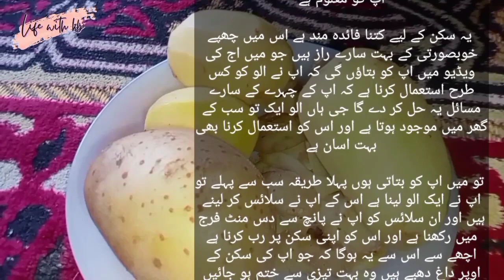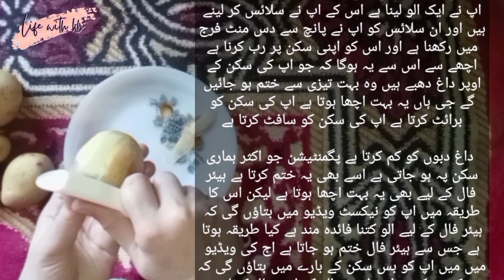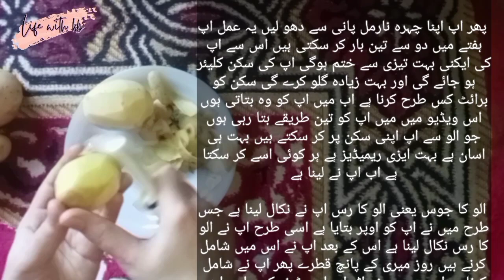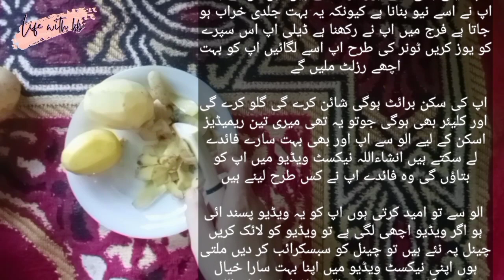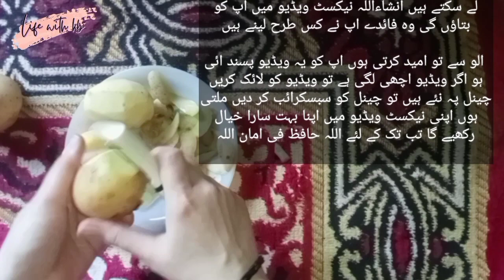potato for skin whitening | Glowing skin home remedy | Remove Pigmentation,Dark Spots | potatoes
घर में रखे आलू से चेहरे को glowing बनाये विधि इतनी आसान डॉक्टर भी देख हैरान।💞Skin glowing remedy

Instant Skin Whitening Potato Facial at home | Remove Pigmentation,Dark Spots | Get Glowing Skin

4 Step Glow Facial - Close Large OPEN PORES, Remove DARK SPOTS & get Glowing Skin - Aloevera icecube

Potato Facial at Home for Skin Whitening | Potato Face Pack | Get Glowing Skin Naturally

potato face pack for glowing skin | Potato face mask for whitening | potato Facial at home

Potato Face Pack| For Glowing Skin, Pigmentation, Acne Scars, Clear Skin| Beesan face pack

I Hope You are all Having a Great Day.

 🌸 Other Queries 🌸

potato for skin whitening
skin whitening
remove dark spots
home remedy for glass skin
how to make face toner at home
face toner homemade
aloo ka juice kaise nikaley
potato juice for face
potato juice for skin whitening
dark spots
potato for skin
avika rawat skin whitening
avika rawat foods hydrating face mask
potato for dark spots
tomato for skin whitening
potato to remove dark spots and hyperpigmentation
skin whitening home remedies
potato for skin lightening
potato for skin dark spots
potato face pack for pimples and marks
potato for pigmentation
how to lighten dark spots
potato juice for skin
rice potato for skin whitening
potato cream for skin whitening
remedy,glowing skin home remedy
remedy for dry skin
remedy for wrinkles
acne remedy
maa yeh kaise karun
home remedy
whitening remedy
skin ke liye home remedy
100% working home remedy
benefits of sweet potatoes
benefits of potatoes
potatoes
Glow up with Mahnoor
sweet potato health benefits
sweet potato benefits for skin
sweet potatoes for weight loss
potato for skin
Selfcare with taiba
potato soap for skin whitening
potato face pack for skin whitenin
skin lightening cream
skin whitening
Memona Muslima
potato skin lightening
aalu for skin
aalu for face
aalu for skin whitening
aalu face pack for whitening
aalu face pack for instant glowing skin
aalu face mask
aalu ka ras kese nikaly
aalu for acne
aalu face pack for pimples
How to get Korean glass skin
How to remove acne marks
skin tightening
Merium Pervaiz
skin lightening potato cream
hyperpigmentation remedy
homemade soap for skin whitening
skin glowing potato soap
uses of potato for skin
Get Glowing Skin
How to use potatoes for skin
how to make potato soap for skin whitening

kitchen tips in Hindi /Best kitchen Tips/useful kitchen tips/ Amazing kitchen Tips/ kitchenHackes/ Smart home maker
kitchen tips

Give me any Video Suggestions In the Comment Section Below.

" DON'T USED MY PICTURES AND VIDEO WITHOUT MY PERMISSION "